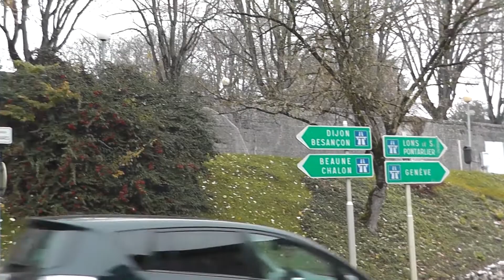Dole, France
город Доль, Франция
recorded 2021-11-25